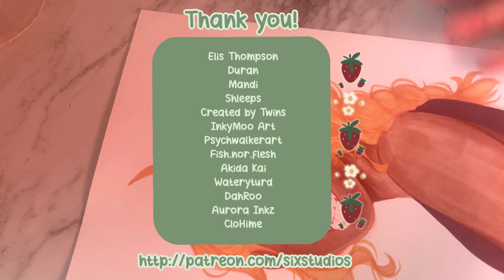Real Time Draw With Me | Fullmetal Alchemist Edition! | Lo-Fi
Hey y'all! This weeks upload is a little late. as I'm sure you can tell! I got sick this weekend and it sucked oh so very badly, so I decided to do something simple this week - a little draw with me ft THE Fullmetal Alchemist himself, Edward Elric babeyyyy 👌🏼 I literally always default to drawing him. Anyway, hope y'all enjoy this weeks video! Uploads will be back to normal next week !

⚙️If you like my art and want to see more you can follow me over on instagram or my tiktok here: